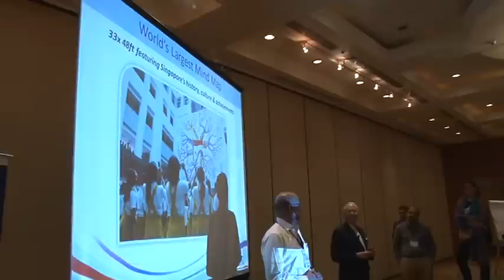Tony Buzan, Mind Map Inventor, Nobel Peace Prize Nominee, Endorses Dharmendra Rai !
Tony Buzan, Nobel Peace Prize Nominee & Mind Map Inventor Endorses Dharmendra Rai, Mumbai's First Mind Map Trainer at an event organized by Gautam Ganglani ( Right Selection ) and Vikas Vij ( Ideas Exchange ) in May, 2011